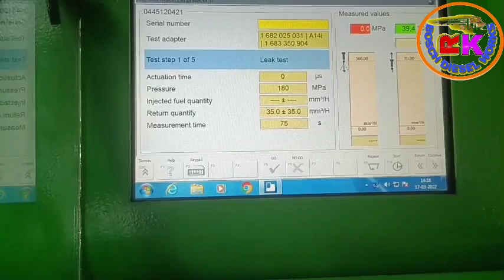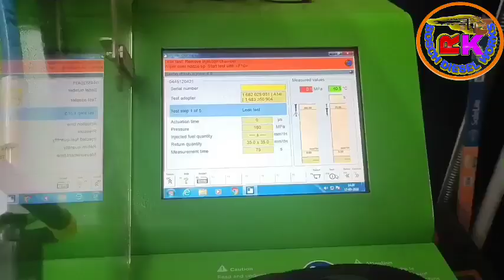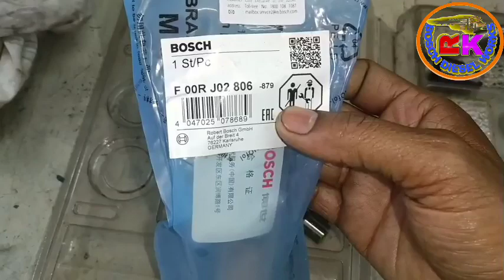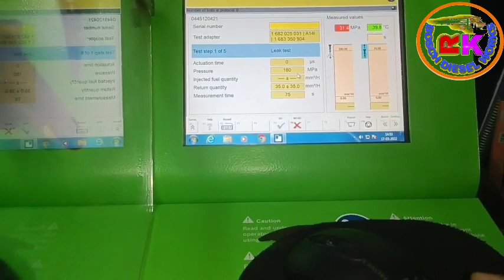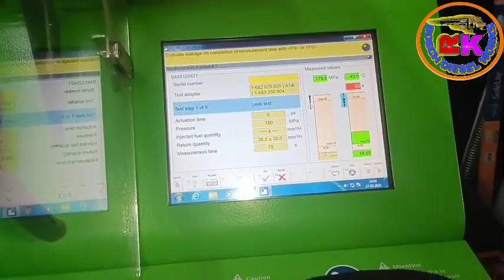0445120421 Bs4 Nozzle Se Compressor Leekej Aur Black Smok ?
R K Bosch Diesel Works चैनल में आपका स्वागत है में इस Video में बताया हूं कि MAHINDRA NAAVISTAR BS4 NOZZLE SE COMPRESSOR LEEKEJ HO RAHA HAI AUR BLACK SMOK MAAR RAHA HAI ओ B दिखाया हूं ओके फ्रेंड्स थैंक यू ,

diesel works
bosch impact driver
bosch injector
delphi injector repair
# holset turbo

diesel works
bosch impact driver
bosch injector
cb18
delphi injector repair
holset turbo
inline pump repair
ashok leyland diesel pump
rotary pump timing setting
bosch pump repair
tractor pump repairing
cb18 pump repair
eicher denso injector
cb18 pump testing
crdi injector testing machine india
diesel high pressure pump repair
injector repair